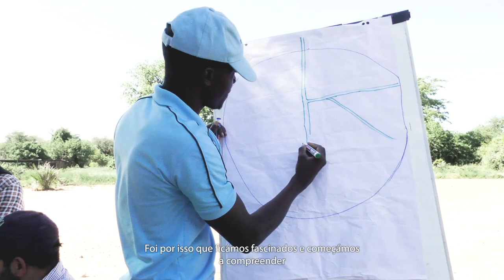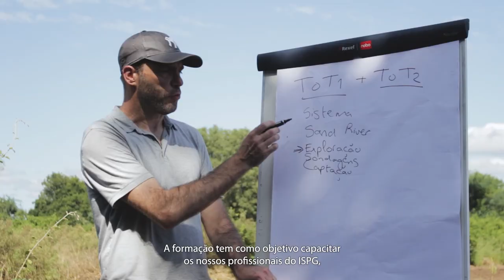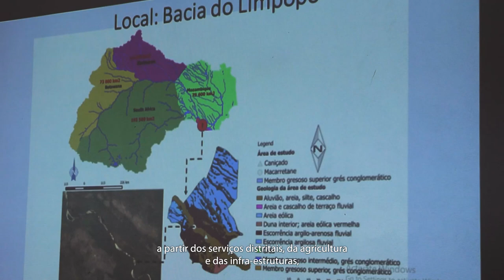IHE Delft 💧 Water that exists below dry rivers - How to use it sustainably?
This short documentary reports on the main objectives and activities of the TMT+ training implemented over a period of three years, on sustainable development of groundwater from nature-based storage for rural multi-purpose water supply in Mozambique. It also aims to show the potential for the use of this resource from large "sand rivers", and the need for investment in this field. This project is part of the Orange Knowledge Programme which is financed by the Dutch Ministry of Foreign Affairs, and managed by Nuffic.
Special thanks to colleagues from Instituto Superior Politécnico de Gaza: Samuel Congolo and Cesário Cambaza, Paulo Saveca and Philipa Ncube.

Music: Happy African Village by John Bartmann, A papa by Banda Marrove